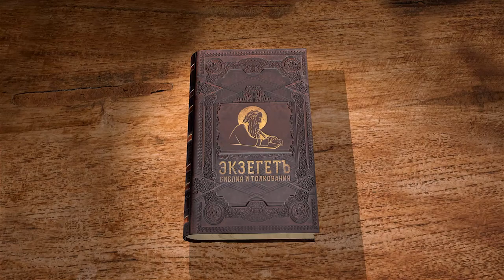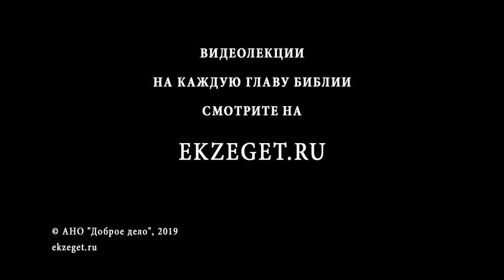Книга Премудрости Соломона. Глава 5. Игумен Лука (Степанов). Библия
Когда завершается земная жизнь, настает страшный суд, на котором праведник будет стоять с дерзновением перед теми, кто унижал их.
Безумными окажутся те, кто не раскаялись в своих грехах, а верующими, которых безумные считали сумасшедшими, окажутся спасенными.
Страшно, что в жизни временной все то материальное, что считалось ценностью, обесценится.
Праведник будет жить вечно и спасен будет.
Кто в миру земном казался жалким и стяжал дух смирения, будет в вечности иметь Царство славы и венец красоты.
Все в тварном мире подтвердит истинность слов Господа, и возмездие получат беззаконники.